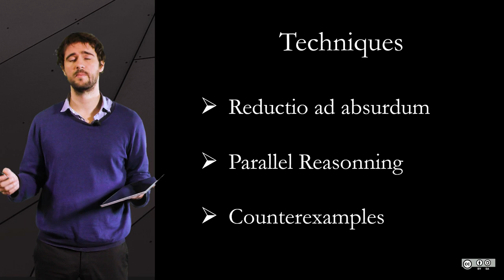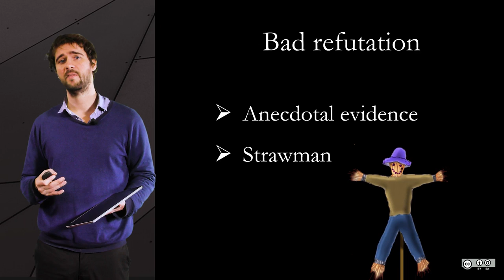4.1 Refutation techniques